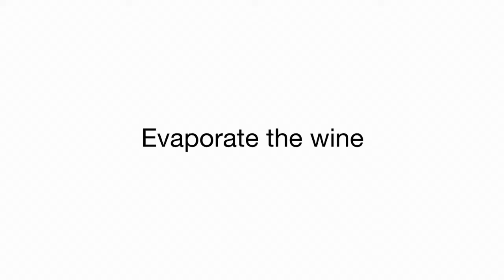Risotto Made Easy: Evaporate the Wine (Video 8 of 11)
This is one of a collection of 11 videos created for Risotto Made Easy: A step-by video guide and recipe book.

Authored by Viktorija Todorovska
Published by Learning Medium Press
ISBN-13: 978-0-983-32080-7